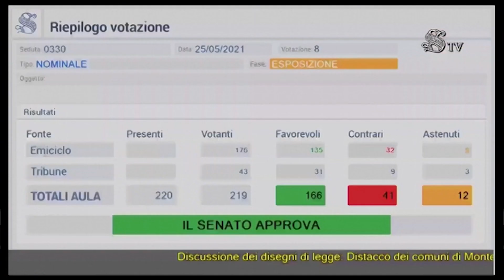MONTECOPIOLO E SASSOFELTRIO DALLE MARCHE ALL' EMILIA ROMAGNA, IL SENATO APPROVA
Montecopiolo e Sassofeltrio salutano le Marche e vanno in Emilia Romagna. Oggi pomeriggio è arrivato l’esito con la votazione in Senato a 14 anni dal referendum, dove veniva chiesto ai cittadini se intendessero avviare l’iter di distacco.

Con 166 senatori favorevoli contro  41 contrari e 12 astenuti i due comuni confluiranno nella provincia di Rimini lasciando quella di Pesaro e Urbino. Proprio a Montecopiolo nacque la dinastia dei Montefeltro divenuti poi Duchi di Urbino.